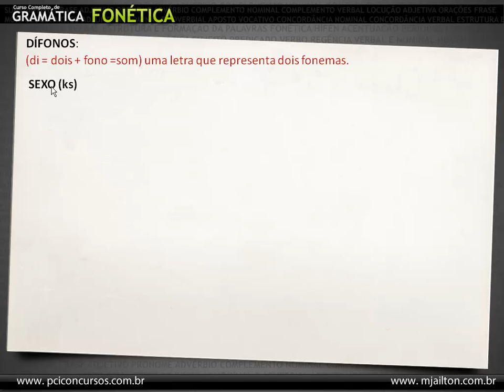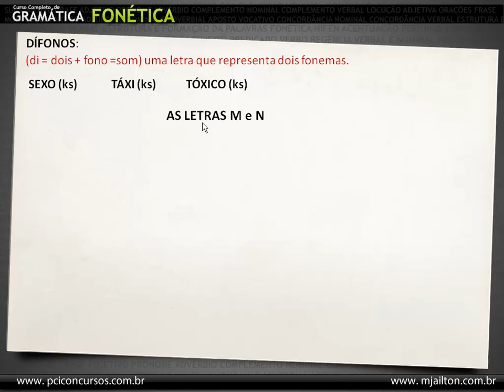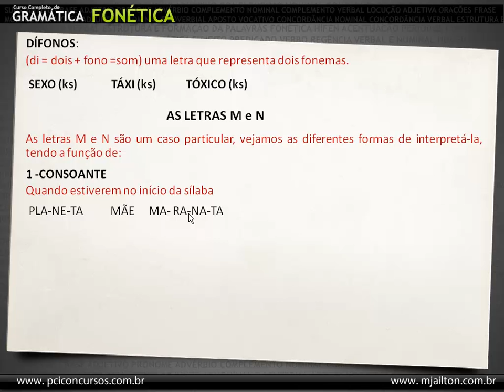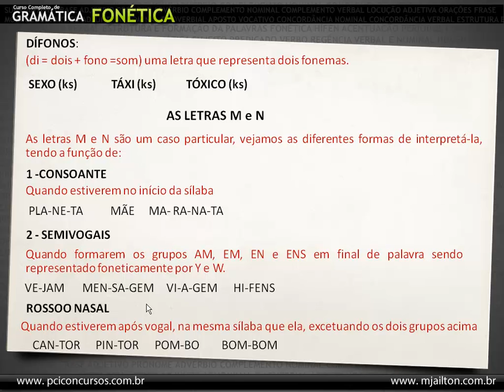Dífonos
Português - Dífono